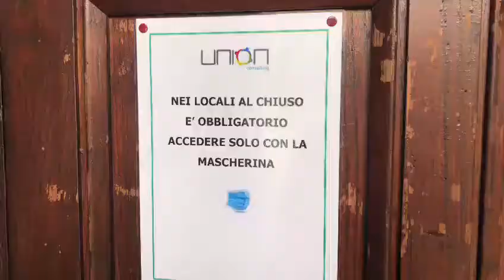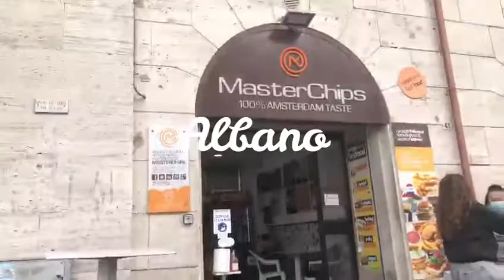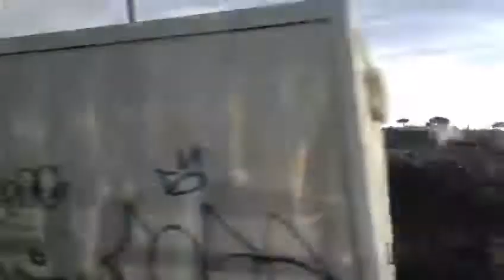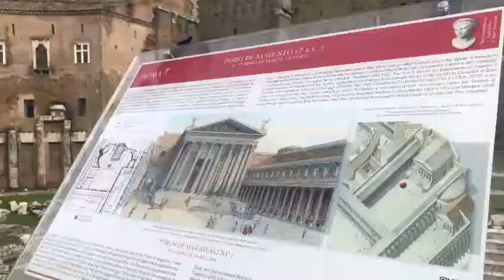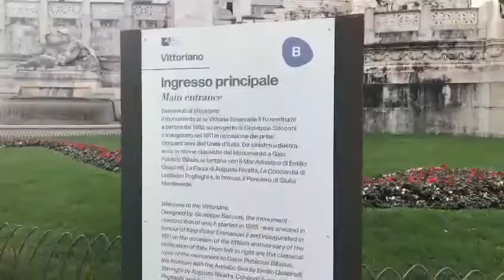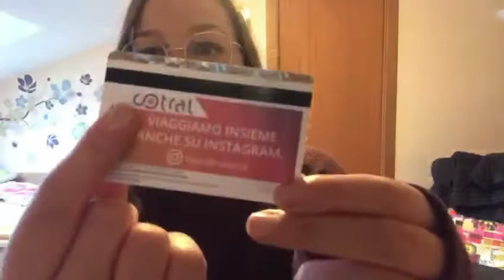Empty ROME TOUR 2021 | What to do in Rome pandemic edition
If you have any more video ideas please let me know down below.

Current camera I'm using: iPhone 8
Current location: Rome, Italy